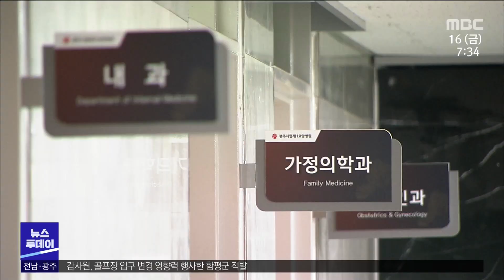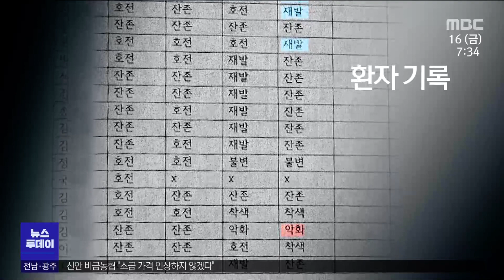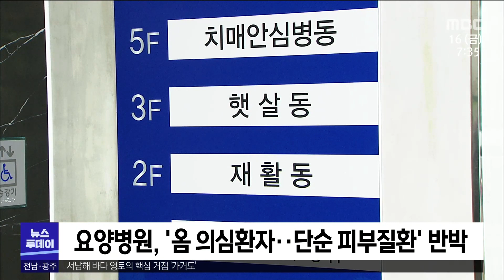요양병원서 옴 증상 의심환자 90명 가까이[목포MBC 뉴스투데이]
(앵커)
광주시립요양병원에서 의료진과 환자를 포함해
90명 가까이 옴 증상으로 의심되는
피부병 환자가 집단으로 발생했습니다.

이런 가운데 병원 노조측이 파업에 들어가면서
환자들이 다른 요양병원으로 옮겨졌는데요.

그런데 병원측이 환자들을 옮기는 과정에서
보호자들에게 피부질환 증상을 제대로 알리지 않아 논란입니다.

보도에 김영창 기잡니다.

(기자)

올해초와 지난달까지
광주시립 제1요양병원에서  2명의 옴 확진자가 나왔습니다.

이후 해당병원에서는
옴 증상과 같은 가려움과 피부발진 등을
호소하는 환자와 의료진들이 하나둘씩 늘어났습니다.

◀ＳＹＮ▶광주전남 보건의료노조 관계자
"이러면서 격리도 안하고 제대로 방역도 안하고 이러다보니까,
확산이 됐다고 저희는 보는 거고...

이에따라 병원도 환자와 의료진들의 피부상태를
지난달 초 부터 집중 점검하는 등 보고서를 매일 기록했습니다.

cg// 실제 병원 한 동에서
피부질환 증상을 보이는 환자는 모두 60여명으로
지난달 말부터 최근까지 6명은 악화상태,
나머지는 재발 또는 피부 착색 등을 보인다고 작성돼 있습니다.cg//

cg//환자를 돌보는 의료진 30여명도 피부질환 증상을 보였는데,
5~6명은 악화 또는 재발 증상을 보인다고 기록돼 있습니다.cg//

환자와 의료진을 포함해 90명 가까이
진드기 일종인 옴과 같은
피부질환 증상을 호소하고 있는 상황.

그런데 병원측은 옴 환자가 아니라는 이유로
격리조치나 제대로 된 방역도 하지 않은 것으로 알려졌습니다.

업무팀 직원들을 동원해 가지고 방역을 또 시켰어요.
직원들을 전문가도 아닌 이거는 또 교육도 받고 좀 조심해야 되잖아요.
소독하다가 방역하다가 옮기기도 하고

이런 가운데 요양병원은
임금 갈등으로 노조가 파업에 들어가면서
피부질환 증상을 보이는
환자들을 다른 요양병원으로 옮겼습니다.

문제는 병원측이 환자들을 병원을 옮기는 과정에서
보호자들과 다른 요양병원측에
피부질환 등을 제대로 설명 하지 않아 논란입니다.

자칫 환자들이 치료시기를 놓칠수도 있습니다.

◀ＳＹＮ▶환자 보호자(음성변조)
(기자)
근데 혹시 병원 측에서는 피부질환이나 그런 얘기를 하신 적 있나요?
(환자 보호자)
아니요. 그런 말씀은 전혀 없던데요.
피부질환 가지고는 말씀 안 하시고
노조들 파업 관계로 (병원 이동한다.)그런 말씀만 하셨어요.

이에대해 요양병원측은 보호자들에게
제대로 알리지 않은 것은 사실무근이라며

또 90명에 가까운 옴 환자 의심 증상에 대해선
옴이 아닌 일반적인 피부질환이라고 반박했습니다.

◀ＳＹＮ▶장윤정 / 광주시립제1요양병원 과장
이제 주치의 선생님들이 봤을 때 옴이라고
진단을 내리신 적은 없고 뭐 다른 피부과 의사 선생님한테
개인적인 자문을 받았을 때도 옴은 아니라고 하셨고
환자 상태에 따라서 피부 처치를 하신 거죠."

광주시는 특별전담반을 구성해
역학조사를 진행한 뒤 후속조치에 나선다고 밝혔습니다.